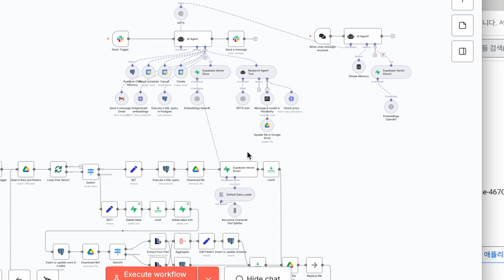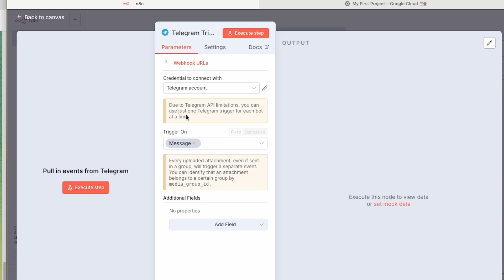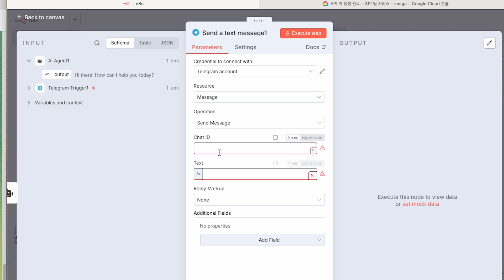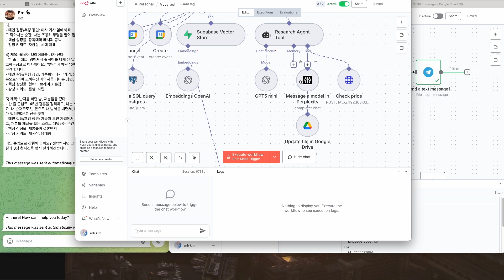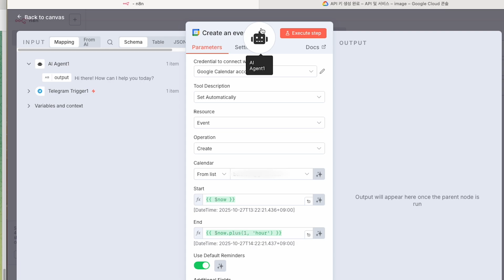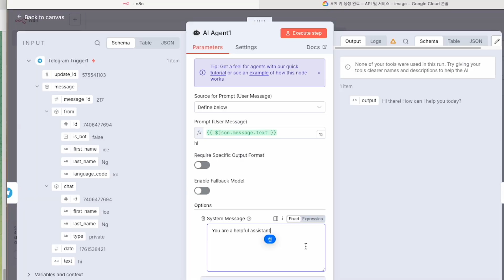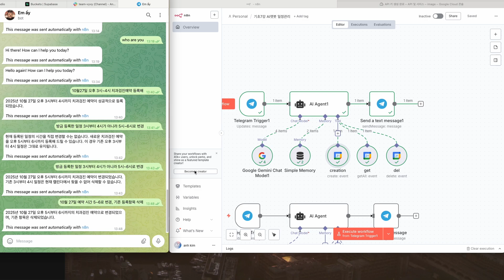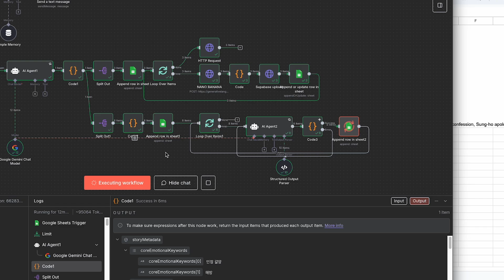기초7강 N8N으로 일정관리 해주는 개인비서 만들기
일정관리를 해주는 개인비서를 만드는 방법입니다. 이후에 기능 확장편이 이어질 예정입니다.